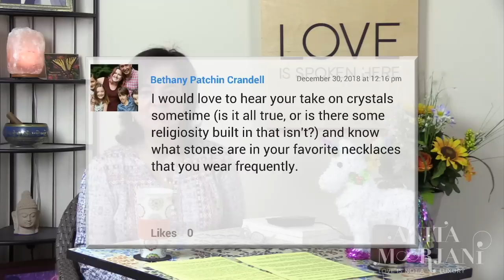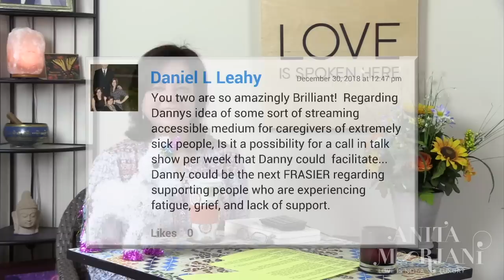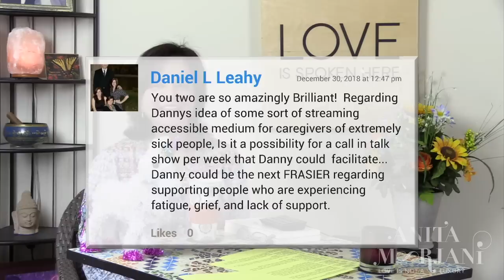Who would you be if no one was watching?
First of all: Happy New Year! I hope that 2019 brings you health, happiness, and above all else, self LOVE.

This year has me feeling very grateful for everything in my life, and most of all, I feel grateful to YOU! I truly believe that I have the best audience ever, so thank you for being you!

In this week's video I share a way to determine if you are operating as a people pleaser, motivated by fear of disapproval, or if you are doing things out of a love for what you do. Part of the way through the video Danny joins me to discuss an update on his idea of a support group for those caring for ill loved ones.

I also answer questions from the viewers such as:

- What do you think about the power of crystals?
- How do I know when it is the right time to share my truth?
- How do I deal with the fear of cancer?
- What happens at your retreats?

With love
Anita ❤️❤️